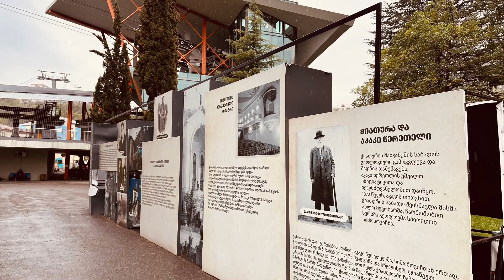Chiatura, Georgia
A mining town that booked during the Soviet era. Situated in a steep River Valley, an extensive network of ageing cable cars used to transport workers around the valley